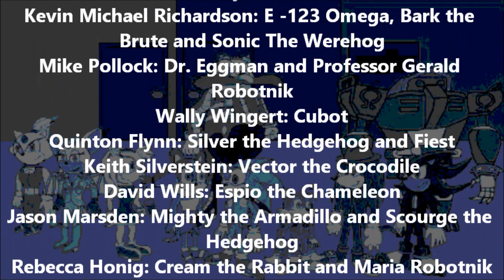Sonic Adventures: The Law of the Echidna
Episode 24
Release Date: 27/09/2017
Time Run: 10 Minutes